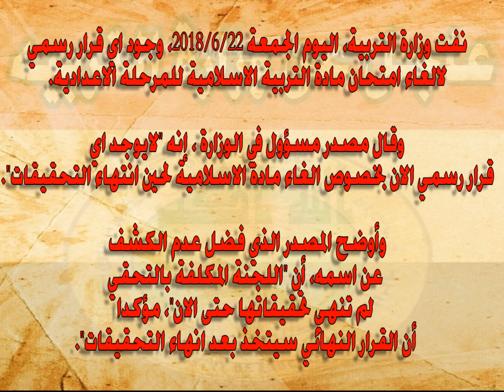عاجل عن وزارة التربيه بالغاء امتحان التربيه الاسلاميه 2018